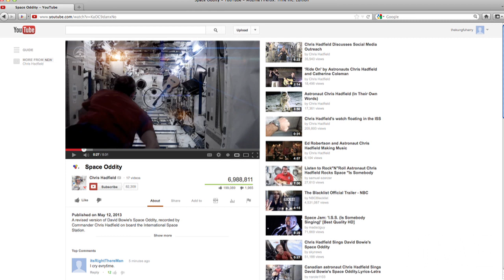How Chris Hadfield And The Canadian Space Agency Went Viral | TIME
Canadian astronaut Chris Hadfield used Twitter and YouTube to bring space and the Candian Space Agency into earth homes.